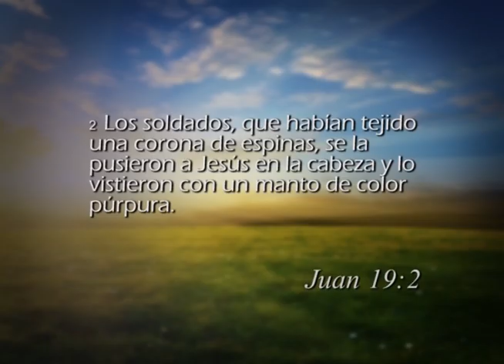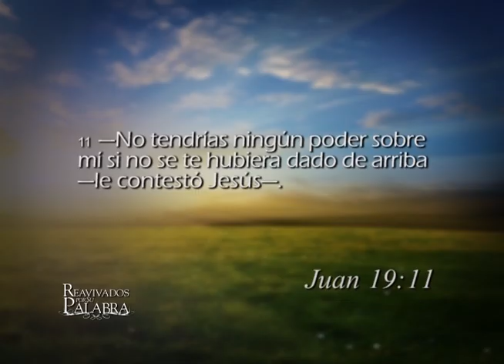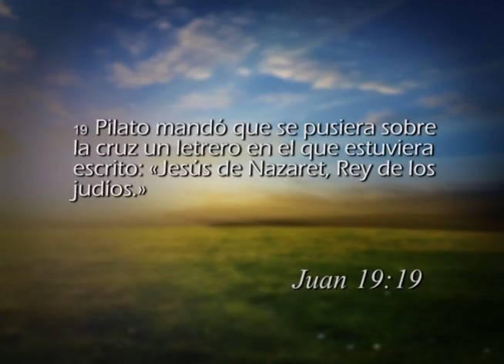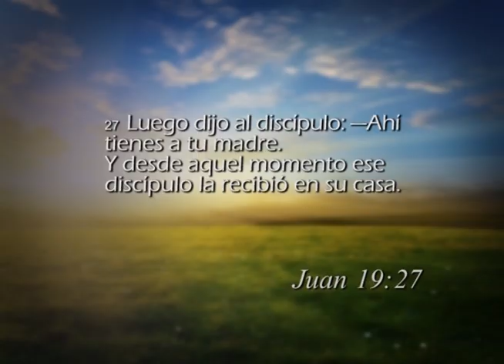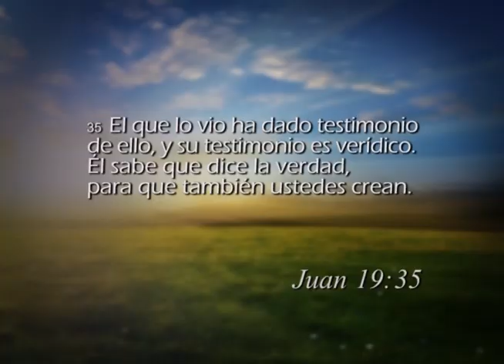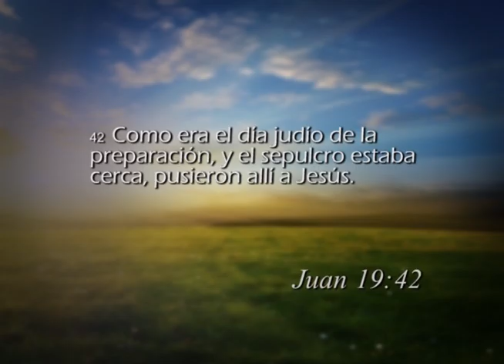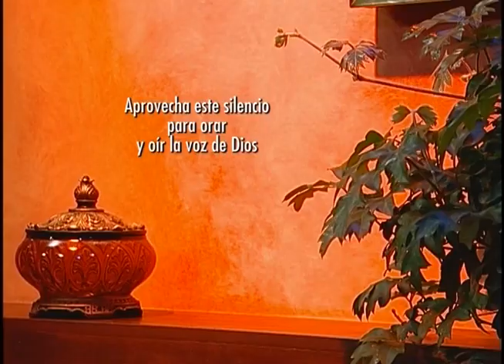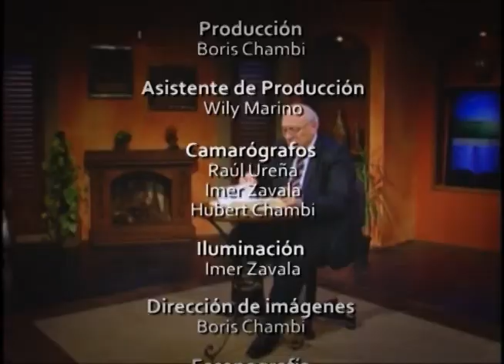Reavivados por su Palabra - 27/1/2015 - Juan 19